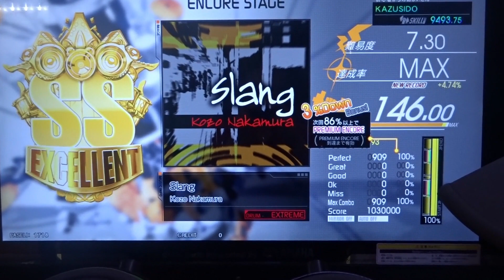Slang LV,7,30【EXCELLENT!!】これまた予想外!!この曲なにげMAXは予想外取りづらいので取れて良かったです!! KAZUSIDO 動画 ７０２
２０１９年　８月１０日　更新日
これまた嬉しいMAXです！！